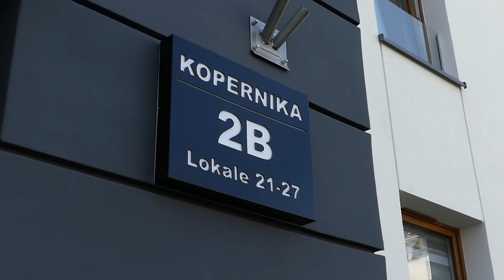Cena luksusu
Chwilę po uroczystym przekazaniu nowych apartamentowców przy ul. Kopernika w Kwidzynie, prezes PSM Renawa Jerzy Śnieg wyjaśnił sposoby na tanie budowanie luksusowych mieszkań i omówił unikatowy produkt finansowy, oferowany przez jego spółdzielnię.  Wiceburmistrz  Piotr Halagiera ocenił  dotychczasową współpracę między samorządem miejskim a PSM Renawa oraz wyraził opinię na temat jakości usług spółdzielni mieszkaniowej zarządzanej przez Jerzego Śniega.